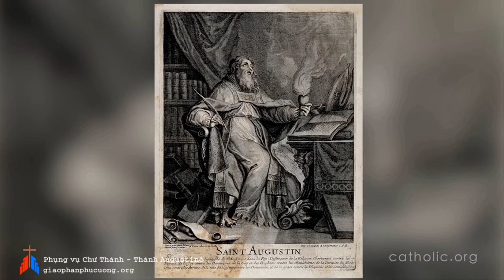Ngày 28-08: Thánh Augustinô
Phụng vụ chư Thánh - Thánh Augustinô, Giám mục Tiến Sĩ Hội Thánh (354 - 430)